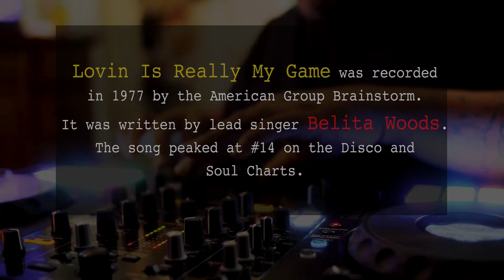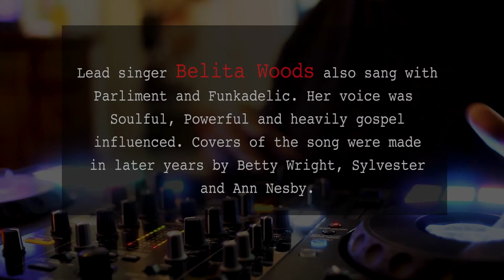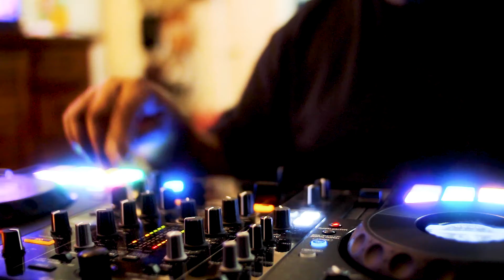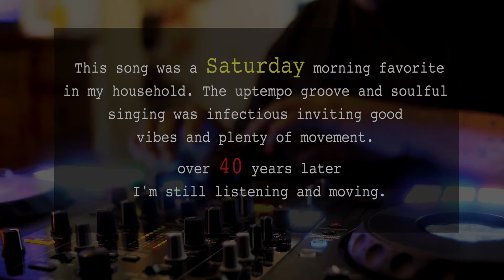8121 Music Mix Brainstorming...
One of my absolute favorites from my childhood. I can still see my mother dancing around to this song.

Lovin is really my game
Brainstorm
Tabu Records 1977